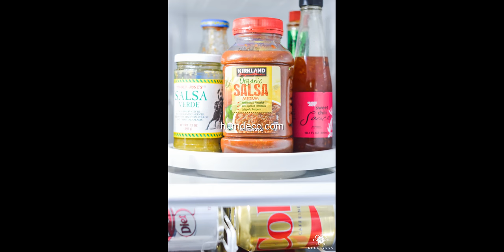60 + Refrigerator Organization Great Ideas 2017 - Home Decorating Ideas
60 + Refrigerator Organization Great Ideas 2017 - Home Decorating Ideas

Looking for decorating ideas? Browse beautiful refrigerator organization  ideas on humdeco.com, for the perfect inspiration to help you design your dream home.

This video is a photo slide about refrigerator organization Ideas.PHOTO IS FROM INTERNET.If you are an owner of photo please contact me for tag you or if you wish to delete.